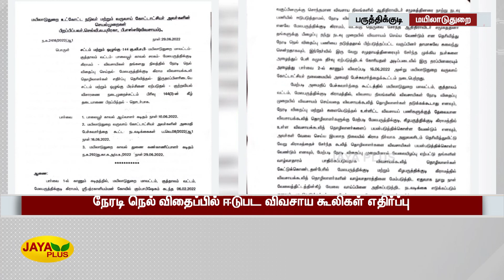நேரடி நெல் விதைப்பில் ஈடுபட விவசாய கூலிகள் எதிர்ப்பு- 144 தடை உத்தரவு | Mayiladuthurai | Protest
Mayiladuthurai | Protest | நேரடி நெல் விதைப்பில் ஈடுபட விவசாய கூலிகள் எதிர்ப்பு- 144 தடை உத்தரவு